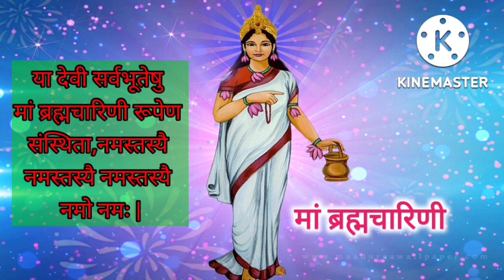नवरात्र का दूसरा दिन: मां ब्रह्मचारिणी पूजा विधि,मंत्र,रंग,भोग,कथा Navratri Day 2 Maa Brahmacharini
नवरात्रि में जाने किस दिन किस चीज का भोग लगाने से माता होती है प्रसन्न नवरात्रि में मां को क्या भोग लगाएं